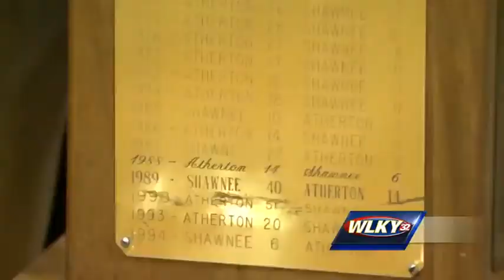Academy Sport and Outdoors School of the Week: Atherton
Atherton High School is the Academy Sports and Outdoors School of the Week.